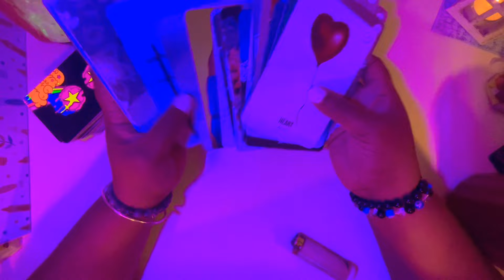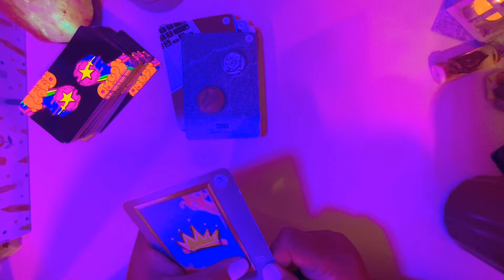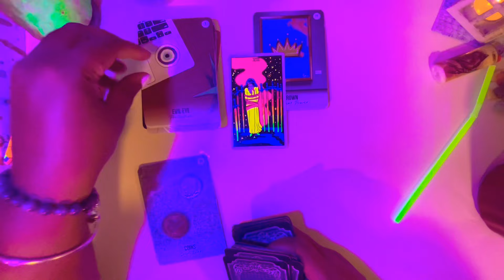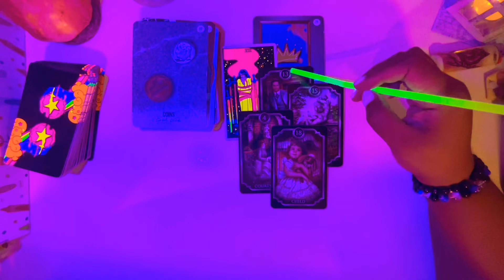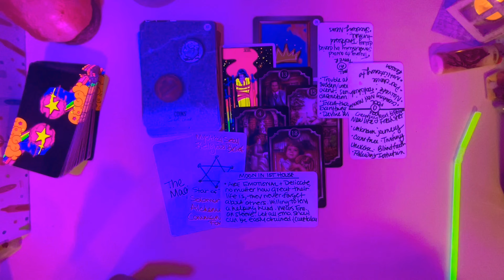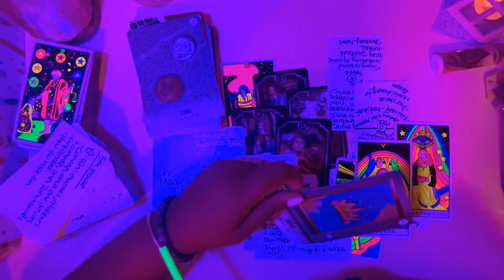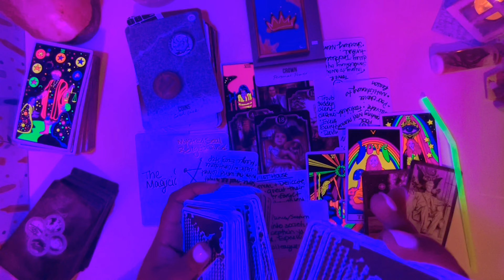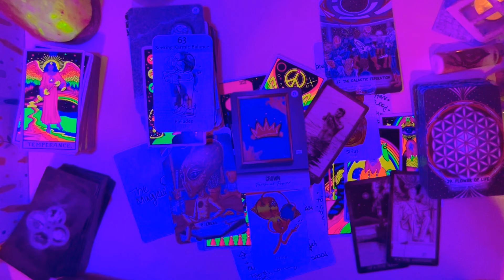TAURUS ♉️ THE MOST INTENSE ENERGY EVER FELT. 💥 🎆 💥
♉️TAURUS ♉️

This channel is dedicated for Taurus ♉️ ONLY Self-Love💕& Relationships❤️‍🔥 Tarot Messages

I Am a Taurus Sun ☀️. If you have a Taurus placement in your chart you are welcomed here 🤗

HEY TAURUS ♉️!
This channel is dedicated to you for Self-Love💕, Romantic❤️‍🔥 Relationships, & General (Abundance) Tarot Readings.
Remember: you have the power to go within and choose to a different path at any time. You are not doomed to live out a fate that any person interprets unless you choose too. Some path may be harder, some may appear to be easier, regardless no path is more unique & important to the one you chose.

MY GOAL FOR THIS MONTH:
💪CONNECT WITH 1000 TAUREAN bulldozers JUST LIKE ME.

You’ll know if this is for you. “CLAIM IT!” When it resonates, “LEAVE IT”! Until it does. ALL MESSAGES ARE TIMELESS.

GRADITUDE:
I LOVE 💐 FLOWERS 💐 TAURUS ♉️ | “IF I RESONATE AS A READER WITH YOU TAURUS, PLEASE DROP 💐FLOWERS 💐IN COMMENTS FOR ME. 🤗” I APPRECIATE THE LOVE 💕 !